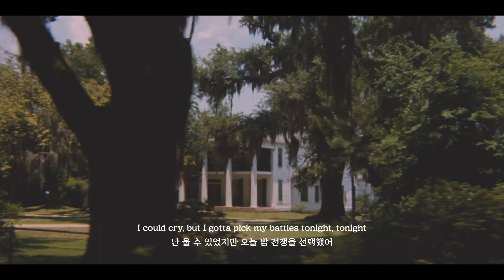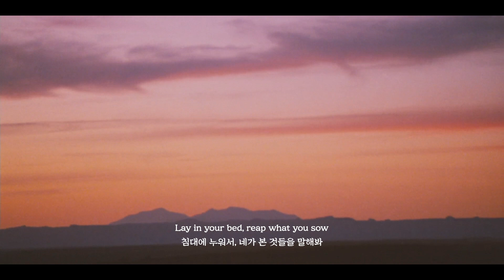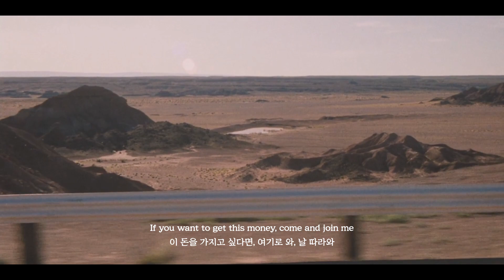Daniel Caesar - Paradise (feat. Badbadnotgood, Sean Leon)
영상은 Esay Rider :)

Lil' nigga you gotta light a fire
친구야 이젠 불을 붙여야 해
This is far, far from the East my G
여긴 나의 동쪽 땅에서 아주, 아주 멀어
You far far away
넌 멀리, 멀리 떨어져 있지
A real man, be really getting his fuckin' money, my nigga
진짜 남자라면 개같은 돈이라도 벌어야지
Why you stressed?
왜 스트레스 받는거야?
Life is not that sad baby bro
인생은 드리 슬프지 않아 형제여
Get up and get off of your ass and get this fuckin' money
일어나 엉덩이를 털고 개같이 돈을 벌어보자고

I gotta make something for myself, myself
날 위해, 날 위해 난 뭐라도 해내야해
Don't forget you chose this life
이런 삶은 네가 선택했단걸 잊지 마
Welcome to your paradise
너만의 낙원에 온걸 환영해
Lay in your bed, reap what you sow
침대에 누워서, 네가 본 것들을 말해봐

I used to stand on the rocks, I used to stand on the rock
난 그 바위에 서 있곤 했어, 난 그 바위에 서 있곤 했지
On the Rock of Gibraltar
지브롤터의 바위 말이야
Father told me I faltered
아버지는 내가 주춤거렸다고 말했지
Picking fights with my pops
아빠에게 싸움을 걸고
He asked forgiveness a lot
그는 깊은 용서를 구했어
But I don't need God's forgiveness
하지만 난 신의 용서가 필요하지 않아
Can I get me a witness
내 증인이나 부를 수 있을까?

[Pre-Chorus: Daniel Caesar]

I could cry, but I gotta pick my battles tonight, tonight
난 울 수 있었지만 오늘 밤 전쟁을 선택했어
I could cry, I'll be fighting for the rest of my life, my life
난 울 수 있었지만 난 내 남은 삶을 위해 싸울거야

[Chorus: Daniel Caesar]

[Verse 2: Sean Leon]

Do you wanna be your father? Or do you wanna take it farther
네 아빠처럼 되고싶어? 아니면 더 나아가고 싶어?
Leave the woman that you'd break your heart for at the altar
네 마음을 아프게 할 그 여자는 제단 위에 두고 떠나
'Cause you were offered a life that you would trade your heart for
넌 네 심장과 바꿀 삶을 제안받았으니까
Ain't gotta die to see heaven, I got your heaven nigga
천국을 보기 위해 죽지 않아도 괜찮아, 내가 천국을 가져다줄게
Would rather rev on an engine than ever reverend, nigga
목사가 되기보단 엔진 레버를 당기는게 나아
Black sheeps packing weapons in 911's, nigga
검은 양이 경찰서의 무기를 챙기고 있어
How could worship be worth it?
어떻게 예배에 가치가 있을 수 있을까
You love your God like yourself
넌 너 자신을 사랑하듯 신을 사랑하지
So you deserve to be perfect
그러니 넌 완벽해질 가치가 있어
You deserve for your car to skrrt and your girl to be skirtless
넌 네 차를 몰고 치마 없는 여자를 가질 가치가 있어
Fuck on a Saturday nigga, miss Sunday service
토요일은 엿이나 먹으라그래, 주일의 예배는 잊어버려
You made you a hundred verses, a hundred verses
넌 너에게 백개의 시를 적어주었어, 백개의 시를 말이야
That's why you need you a hundred virgins, a hundred virgins
그건 네게 100명의 처녀가 필요한 이유이기도 하지, 100명의 처녀 말이야
Yeah, you wear your crown with a frown sometimes
맞아, 넌 가끔 얼굴을 찌푸리며 왕관을 쓰지
You can't help but feel down at times
넌 가끔 우울 할 수 밖에 없을거야
You were raised in the basement
넌 바닥부터 올라왔지
You used to pray on your spaceship
넌 네 우주선에서 기도하곤 했지

[Outro: Daniel Caesar]

If you want to get this money, come and join me
이 돈을 가지고 싶다면, 여기로 와, 날 따라와